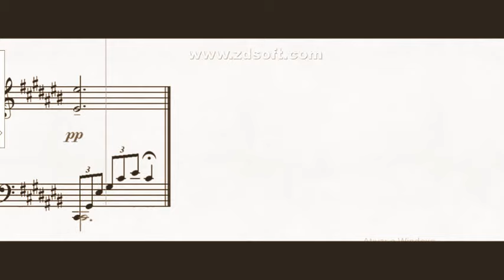DOK 7.18 - Pianeto (Valsinha dos sonhos) - C# - Allegretto